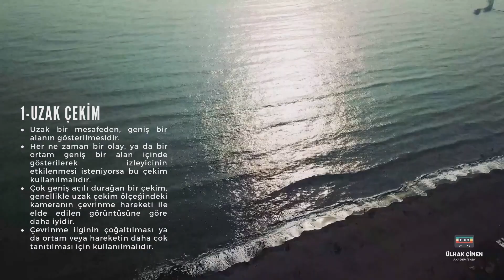Çekim Ölçekleri 1